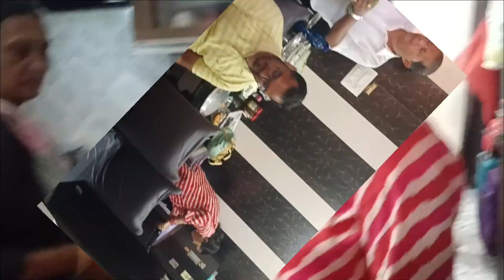जिस घड़ी का था इंतजार 🤷 एक ही दिन भात,हल्दी🎉मेहंदी फैमिली 👩‍👩‍👧‍👧के संग खुशियों भरे यादगार पल